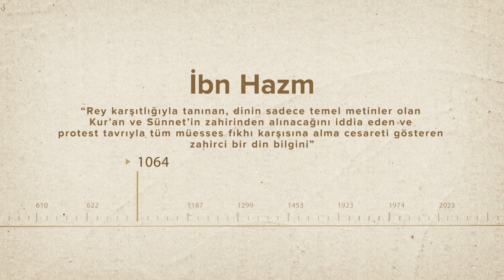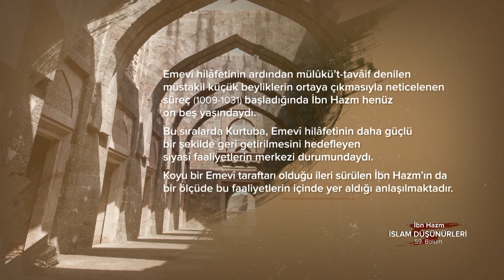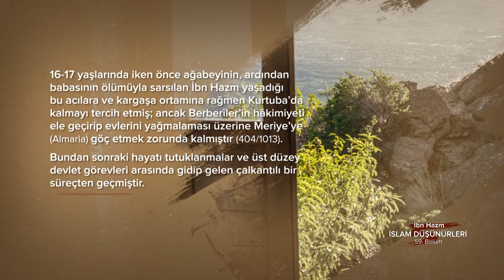İbn Hazm... İslam Düşünürleri - 59. Bölüm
Rey karşıtlığıyla tanınan, dinin sadece temel metinler olan Kur’an ve Sünnet’in zahirinden alınacağını iddia eden ve protest tavrıyla tüm müesses fıkhı karşısına alma cesareti gösteren zahirci bir din bilgini...